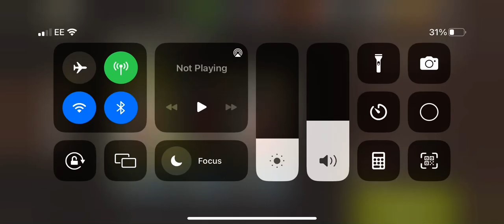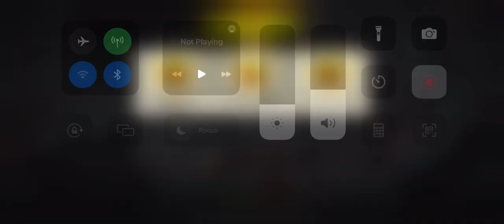Winter walk round 75